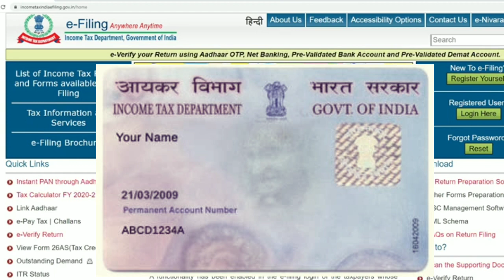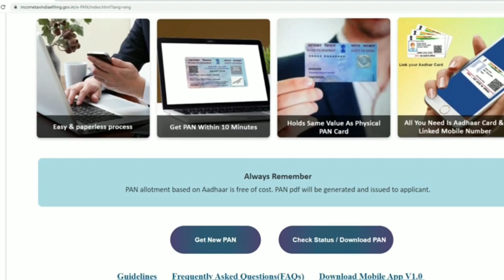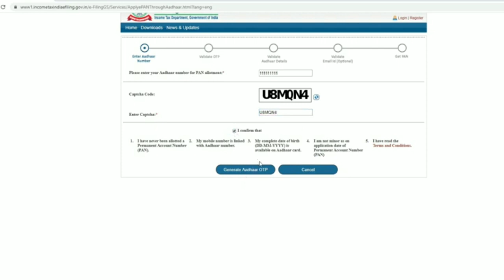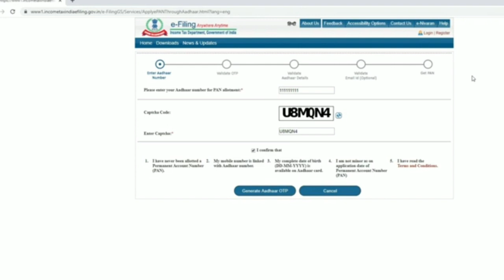How can I get PAN card immediately || How do you make instant pans?